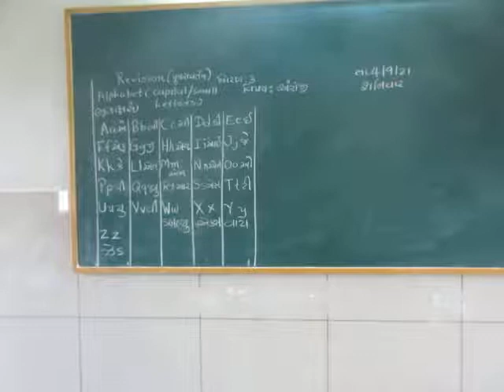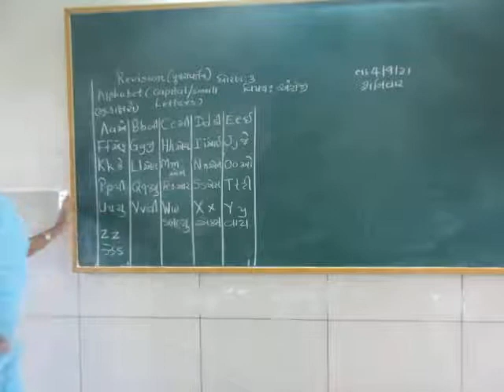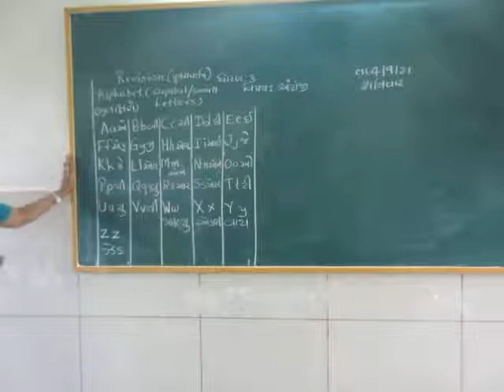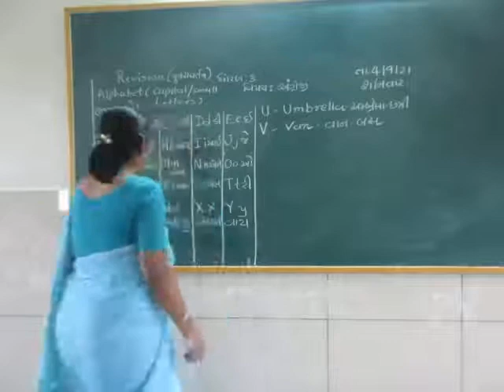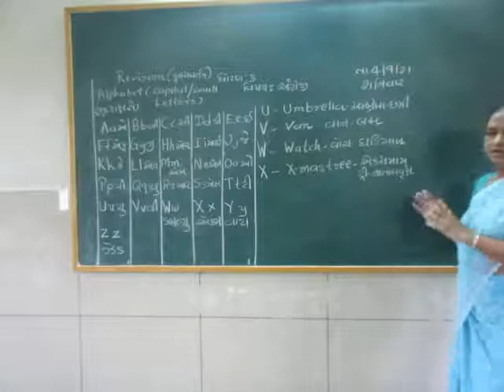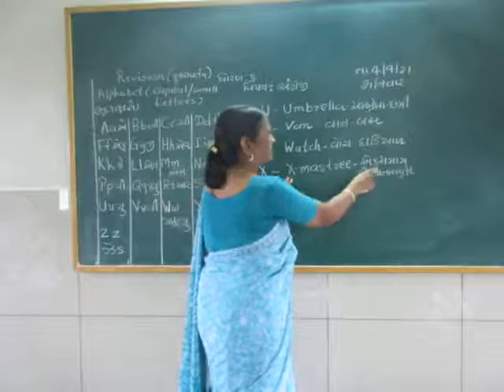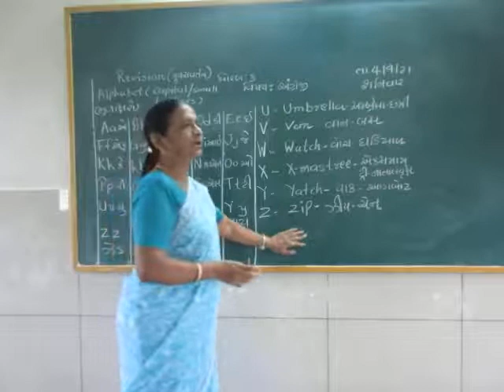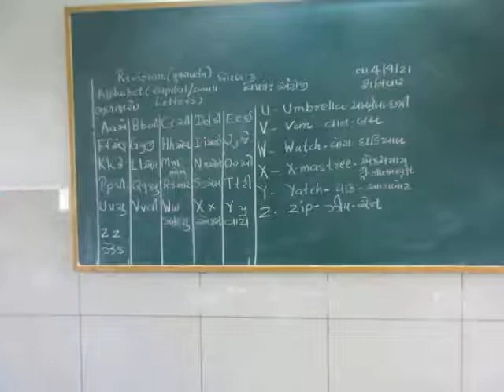STD 3 ENGLISH 6 9 2021